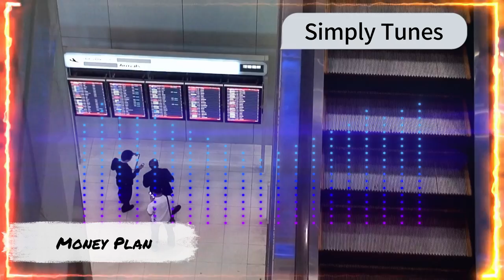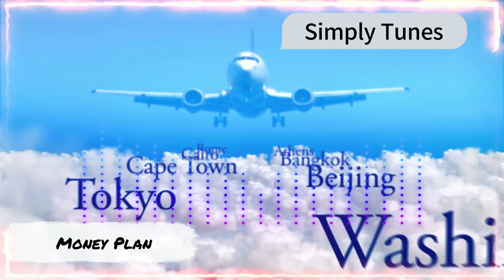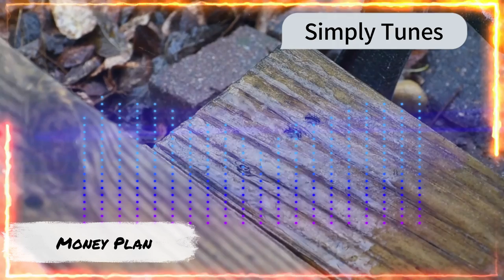Money Plan - No Copyright Music | Free Royalty and Free to Use Music | Electronic EDM DJ Techno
Money Plan
Music Mood : Electronic EDM DJ Corporate techno